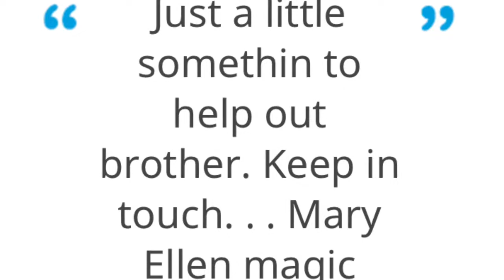Day 110 on the Appalachian trail. Getting back on trail after a nero in Waynesboro VA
Hiked on instead of free camping in the park